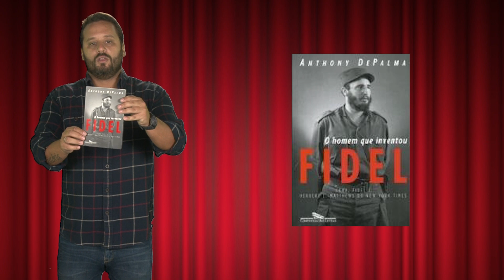Crescimento da Extrema Direita na Europa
Orlando Explica Crescimento da Extrema Direita na Europa

Está de volta o melhor programa de Atualidades do Universo com o professor Orlando Stiebler!

Nesta primeira parte do programa, Orlando indicará suas dicas culturais. Os filmes, livros e discos escolhidos da semana você confere no vídeo.

Orlando continua sua explicação de Atualidades sobre Política Internacional, falando hoje sobre a Europa, especialmente sobre o crescimento da Extrema-Direita e a crise europeia.